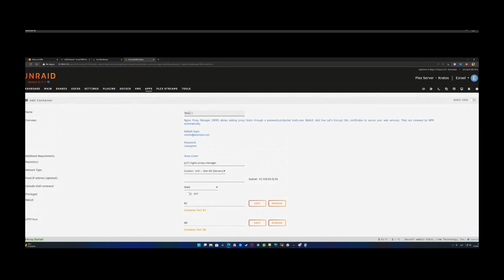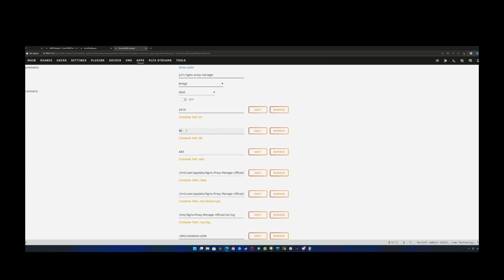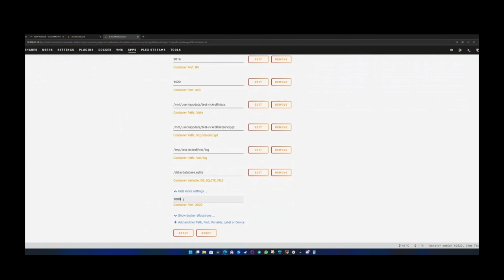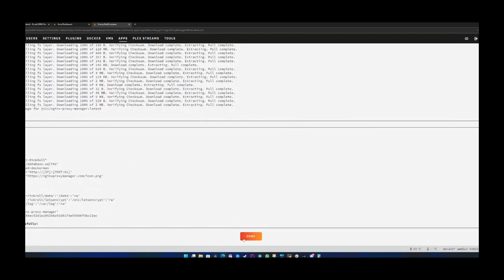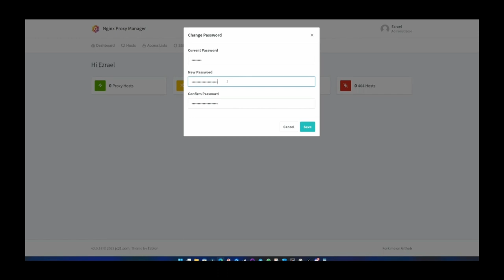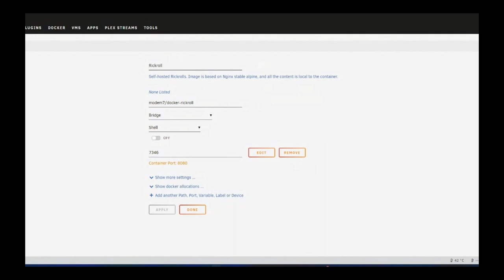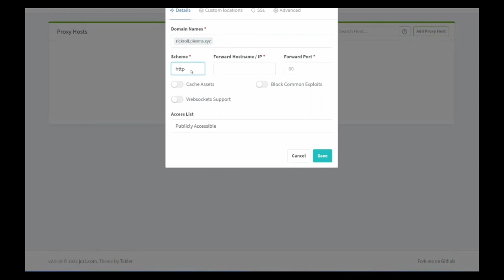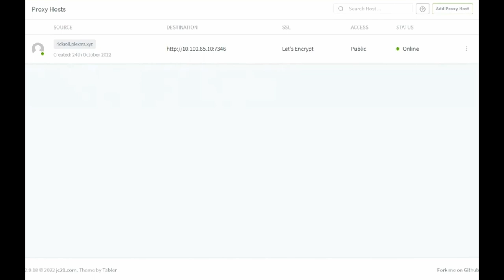UnRAID en directo #1 | Nginx Proxy Manger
Instalación y configuración básica de Nginx Proxy Manager en el primer directo en Discord para la comunidad de UnRAID ES.